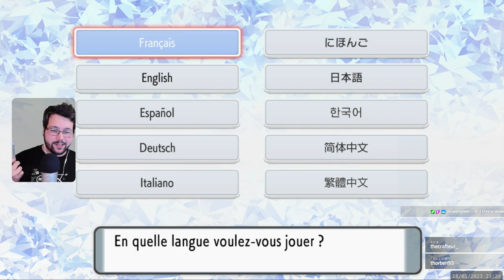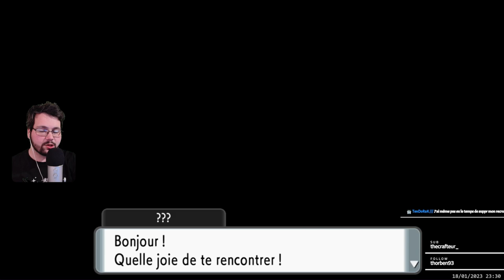Mon 1er Pokémon ! - Pokemon Diamant Etincellant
Cette vidéo est une rediffusion d'un de mes lives Twitch. Déroule la description pour être au courant de quand ça se passe en live !